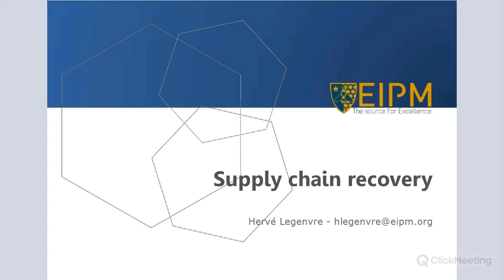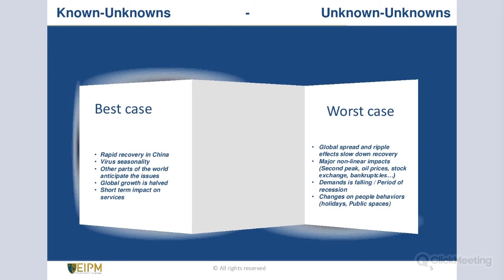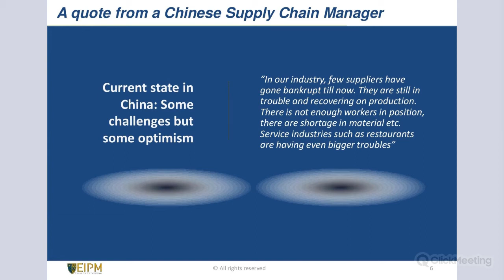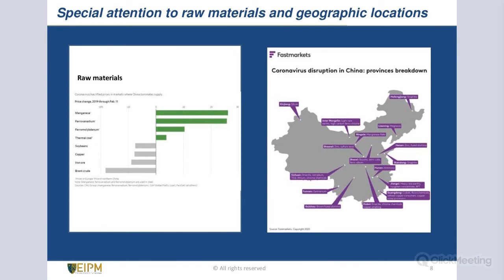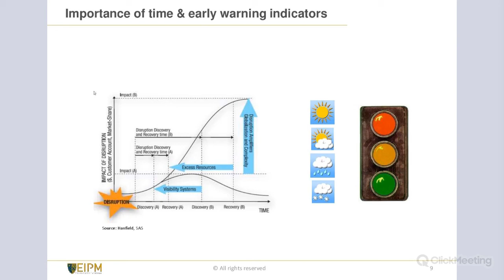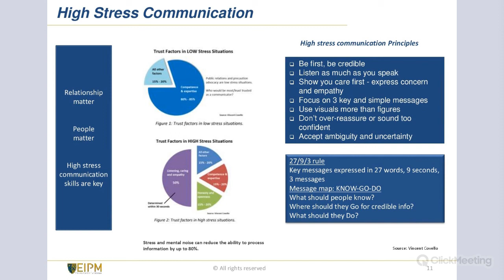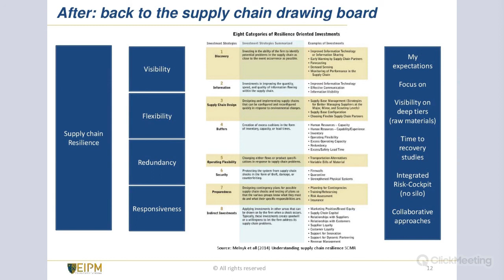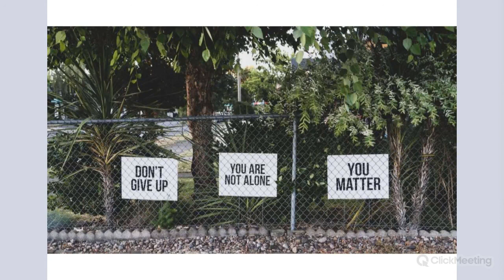EIPM Webinar: Supply Chain Recovery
EIPM webinar on SUPPLY CHAIN MANAGEMENT:
During this webinar we intend to offer everyone interested an opportunity to reflect on how to best approach supply chain recovery and prepare for the future.

We will describe a scenario and provide some insights of what might work and not work in the coming months. We will also stress potential differences across industries and geographies.

The magnitude of the impact on supply chain and economic of the current disruption is still unknown but we can still pay attention to a few early warning signals. Being both prepared and conscious of the uncertainties will be an asset in the month to come.

With the interconnectedness of the global economy and the ongoing attention given to risks, many companies have developed and now start implementing their business continuity plans. This is a very systematic approach that will deployed along supply chains, but it needs the right mindset.

In the webinar we will complement the logic of business continuity plans with two perspectives

    We will stress the importance or relationships in hard time and suggest what type of mindsets and relations can help make a difference
    We will describe what data could be collected not just for today’s recovery but also for taking tomorrow’s decision

Prior to the webinar we will also run a short survey amongst participants, and we are open to receive your input prior and after the webinar
Main Discussions

    Current economic and supply chains perspectives
    Supply chain recovery fundamentals
    In managing relationships in Hard times?
    Collecting data for the future?